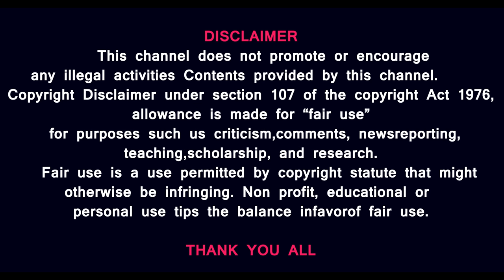ஈரானுடன் சமாதானம் பேசும் இஸ்ரேல் -மறைமுக பேச்சு அம்பலமானது எப்படி? எகிப்து எடுக்கும் முக்கிய முடிவு?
For

Prasath signature